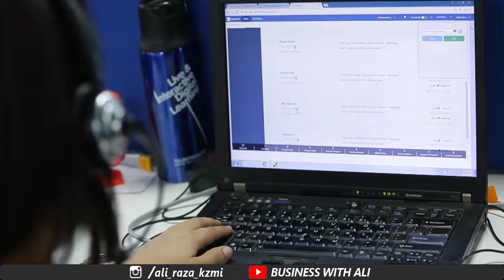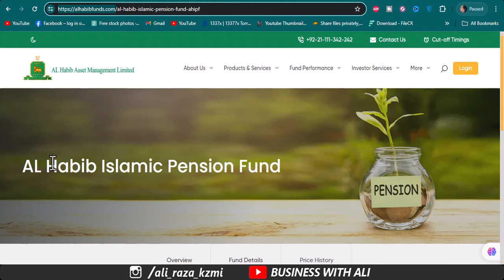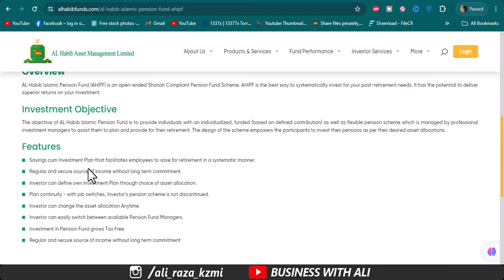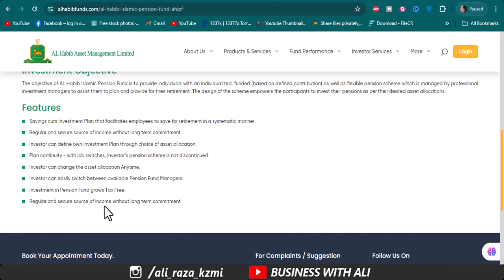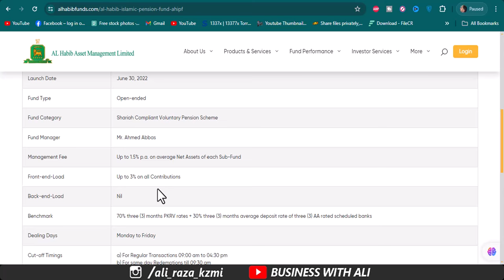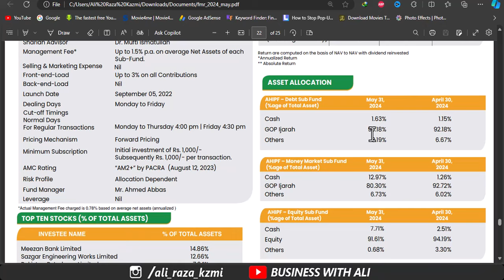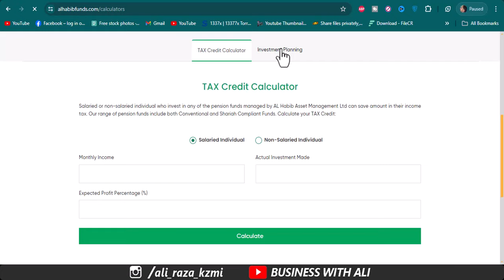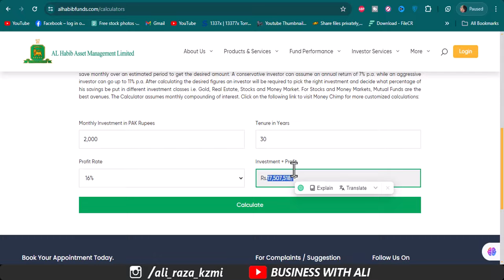Bank AL Habib Islamic Pension Fund 2024 | Senior Citizens Savings Schem 2024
AL Habib Islamic Pension Fund 2024 | Senior Citizens Savings Schemer
Meezan Bank Tahaffuz Pension Fund 2024 l Al Meezan Investment l Senior citizen saving scheme

City 41
Elction Box
Business Chowk
Helan MTM Box
Q tech
Grow With Haider
Bank News